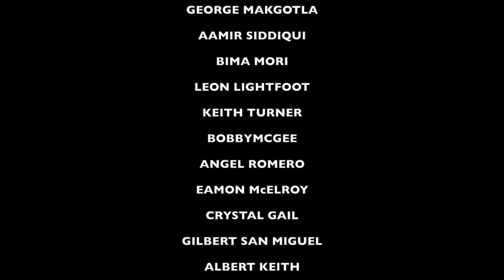DRUM LESSON: The Soca Groove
Have you ever wanted to learn how to play the Soca drum groove? Then watch this video! In this quick drum lesson I'm showing you how to play The Soca Groove and how you can play it with different styles.
The Soca is a rhythm with origins from the Carribean, more exact Trinidad and Tobago, and it's a very fun, "party style" rhythm to play.

Proud Endorser of: Paiste Cymbals